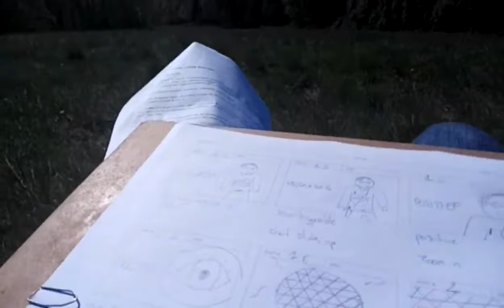Mike - EP 00000000000000024 - Inspiration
Some unconventional tips on how to find inspiration.

Sharing is caring ! ʘ‿ʘ